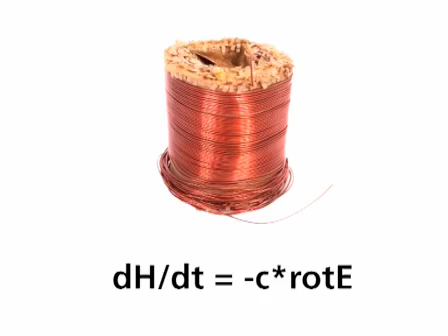Peter Gruenberg, Nobel Laureate in Physics 2007, Interview 2008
Spintronics carry a high potential for findings in the near future which might change our everyday lifes, thinks Peter Gruenberg. In the interview during the 58th Nobel Laureates Meeting at Lindau he raves about the potential realization of spin-current - a sort of flowing magnetism. Peter Grünberg received the Nobel Prize in Physics 2007 together with Albert Fert for the discovery of Giant Magnetoresistance.
Flowing Magnetism

00:23 The Nobel Prize in Physics 2007
02:02 Applications
04:11 Energy
04:41 Spending Time Abroad
05:58 Realizing Ideas
06:46 Looking Ahead

©ScienceBlogs/JoVE Coproduction 2008, Lindau